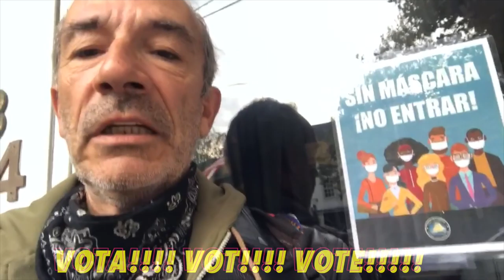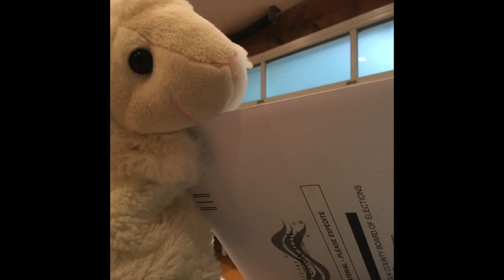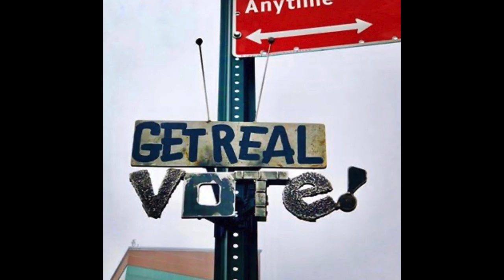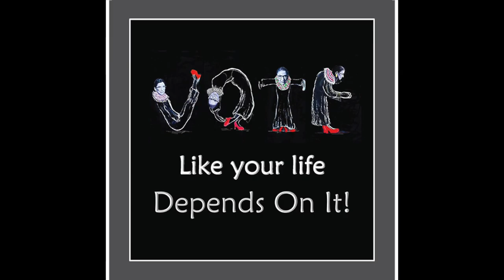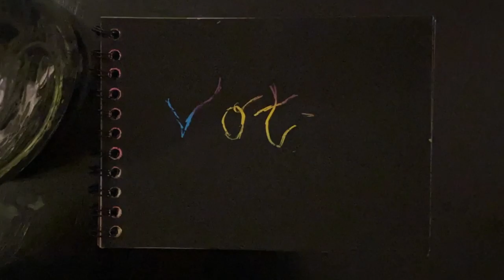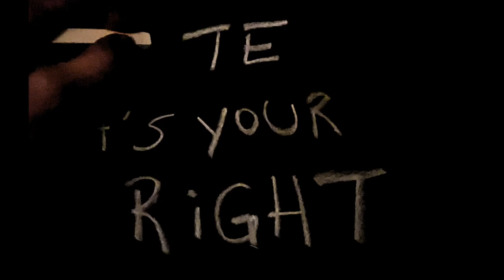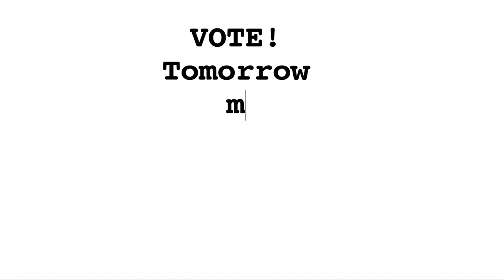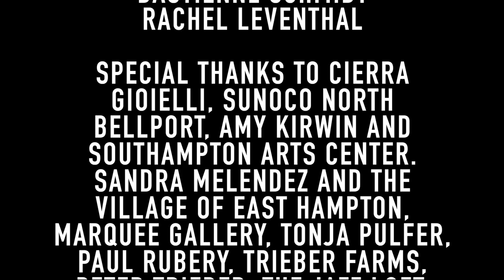GOTV PROJECT VOTE SOCIAL MEDIA RELEASE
NOVEMBER 2nd, 5-8pm ELECTION EVE... A collective of artists from Hawaii to the end of Long Island has produced this handcrafted non-partisan Get Out the Vote video to be shared widely on social media and to be projected in various locations to encourage voters at risk of sitting this  2020 election out.  Projection sites include St. Anns Warehouse (Brooklyn, NY), The Jazz Club (Stonybrook, NY) Marquee Projects (Bellport, NY), Southampton Village Hall (NY), Taylor Rental (via LABspace (Hillsdale NY) in Great Barrington MA), East Hampton Village Hook Mill (NY), VSOP Projects (Greenport, NY), Trieber Farms (Peconic, NY) , Jamesport Meeting House (NY) , Route 39 (Tuckahoe area of Southampton, NY). Other locations are being added in the last minutes throughout Long Island and the NYC metropolitan area. Downloads and sharing allowed, with proper attribution (credits follow) to honor the intellectual property of each of these generous  artists.  Go to @ProjectProjectVote (PROject proJECT VOTE) for more information and posts of the projected work.
CREDITS:
Laurie Olinder          @laur400
Paul D. Miller aka DJ Spooky
Bill Morrison          @bimo65
Christopher Milne @mrcmilne
Judith Hudson @judyhudson27
Nia Dawson         @niaaa_d
Tor Burwell         @burwell_design
Rive Weiner         @rivetigerlily
Bastienne Schmidt @bastischmidt
Rachel Leventhal @rakelle99
Mie Yim                 @mieyim
Paloma Demers @pialeightonm
Lindsay Morris @lindsaymorrisphoto
Ariel Pintos         @pintosag
Laurie Lambrecht @laurielambrechtstudio
Caterina Verde @caterinavertverde
Mark van Wagner @mark.van
JJ Veronis         @jjveronis
Kelynn Alder         @kelynnalder
Scott Bluedorn.       @theo_blue
Alfredo Merat         @alfredomusika
We Make America  @wemakeamerica
Sylvia Cedeno  @sylviabbb
Tycho Burwell          @tychoburwell
Carlos Morales @carlos_morales57
Margaret Garrett @margaret_garrett
Sylvia Hommert @slystudios
Lovid                 @lovidlovid
Liadain Warwick Smith @liadainws
Anna Jurinich         @ajurinich
Nora Breen         @thenorabreenproject
Nina Yankowitz/ Barry Holden @ninayankowitz
Andrea Cote         @fotobody
John Jinks         @john.jinks
Laura Margulies @leimation
Toni Ross         @studiotoniross
Yuka Silvera         @girlsonfilmcollection
Ross Watts         @r.o.s.s.w.a.t.t.s
Watts Ross         @r.o.s.s.w.a.t.t.s
Philippe Cheng @philippecheng
Candace Hill         @landscape
Christine Morro @morrochristine
Nicole Rosenthal @dontgethystorical
Almond Zigmund @saintsquid
Cliff Baldwin         @cliff.baldwin
Orson Cummings @orsoncummings
Maya Molin         @maritmolin
Kerry Sharkey-Miller @kerrysharkeymiller
Kathy Engel/Layton Miles Davis @kellajaja
Susan Jennings @suznjennings
Saskia Friedrich @saskia.friedrich
Amy Kirwin         @amykirwin25
Nika Nesgoda and Tali Muchnic @nika_nesgoda
Virva Hinnemo, Mikko and Viggo Negroponte
Brianna Ashe         @bmashe
Olana Flynn         @olanazflynn
Janet Goleas         @jmgprojects
Lo’am Lapidus @lovidlovid
Neil Parker
Christine Sciulli  @x_i_n_e
Special thanks to Cierra Gioielli, Sunoco North Bellport,  Amy Kirwin and Southampton Arts Center. Sandra Melendez and the Village of East Hampton, Marquee Gallery, Tonja Pulfer, Paul Rubery, Treiber Farms, Peter Treiber, The Jazz Loft,  VSOP Projects,Jonathan Weiskopf, Daniela Kronemeyer, Alex Hu, St. Ann's Warehouse, Jim Findlay, Andrea Grover, LABspace.

Cover image by Christine Sciulli @x_i_n_e and @projectprojectvote

Fielded and Edited by:
Christine Sciulli
23 October 2020